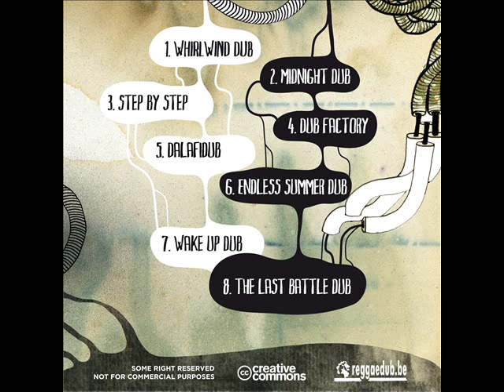DuBoLoGy - Dub Experiments - Full Album (2012)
This album is called "Dub experiments" and include 8 original tracks, all composed by DuBoLoGy. (2012)
Cover made by Anaïs Psaïla, mastering by N’Tone.